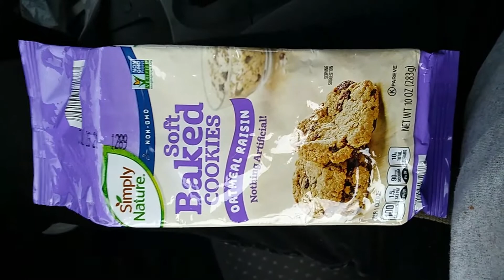Simply Nature Oatmeal Raisin Soft Baked Cookies Review